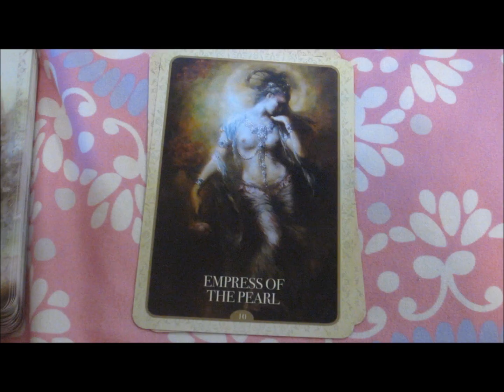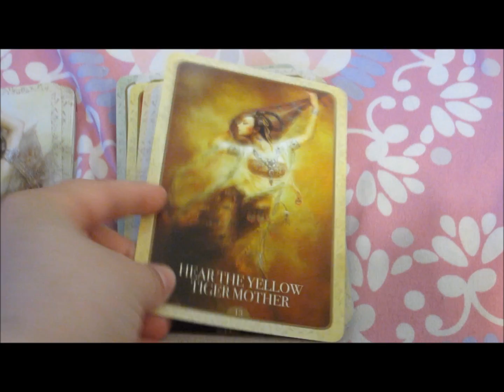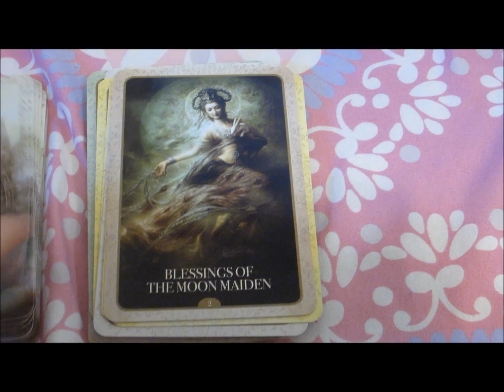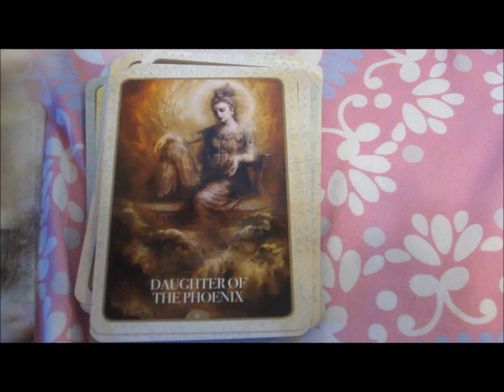Silent Flip: Kuan Yin Oracle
I know this is an older deck and fairly well known but it was the deck I had beside me when I wanted to see if my connection would allow me to post deck flip though.

These vids will be silent. No talking and no music. Just a look at each card in the deck.